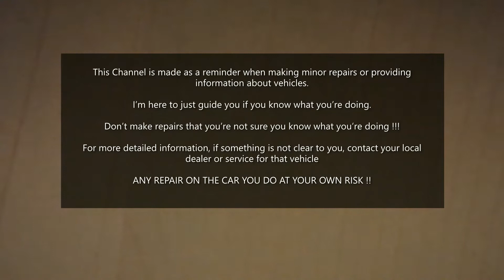How to Remove Car Coolant Radiator Fan Opel Astra H, Vauxhall Astra H